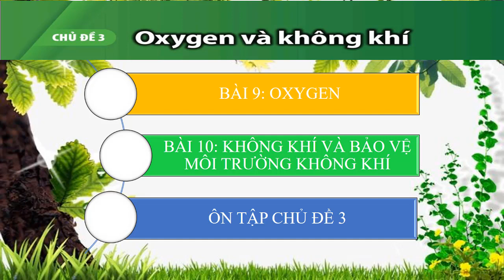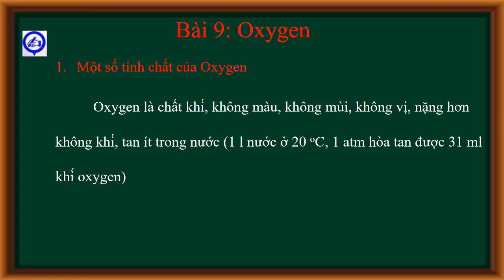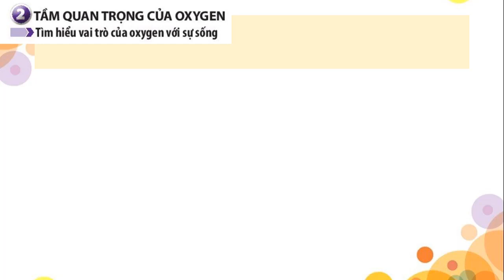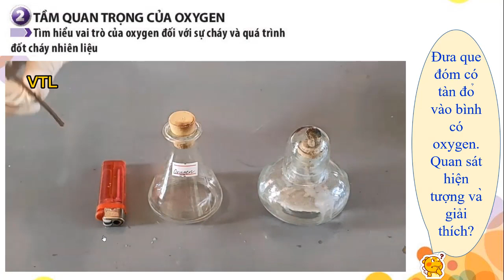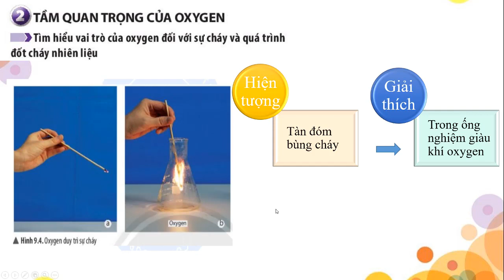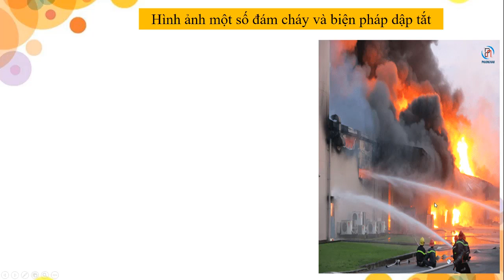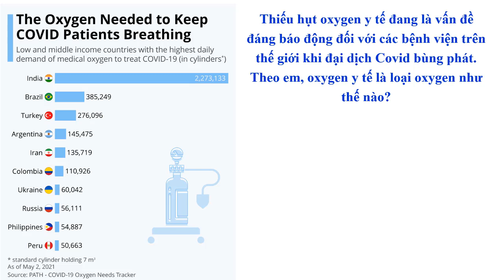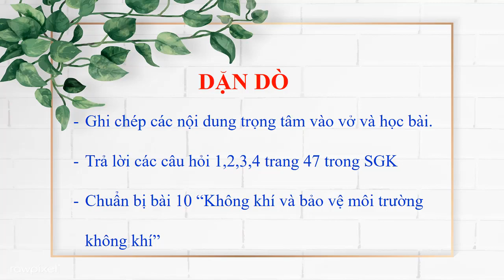KHTN 6 BÀI 9 OXYGEN